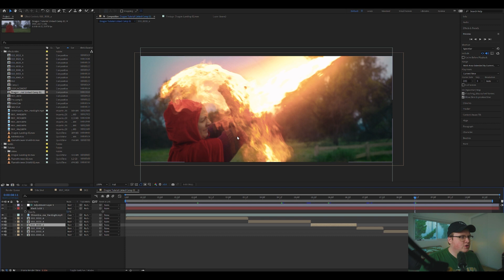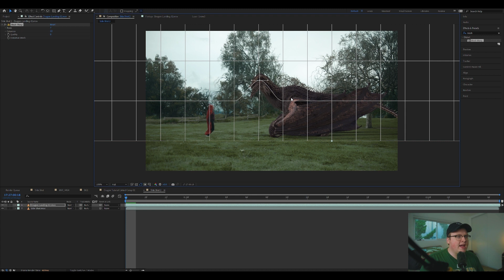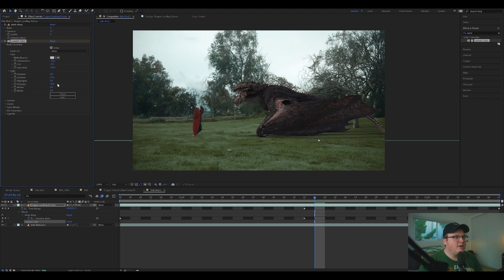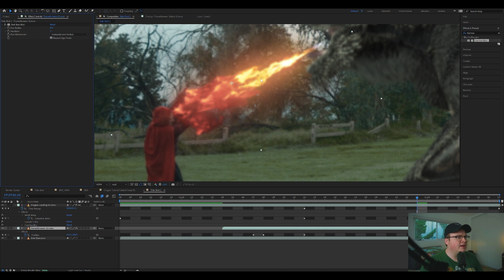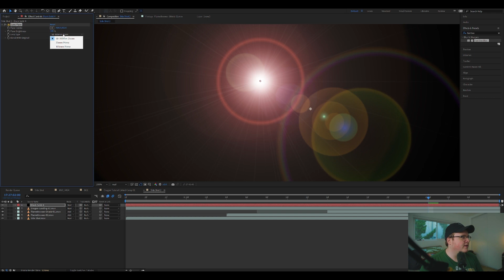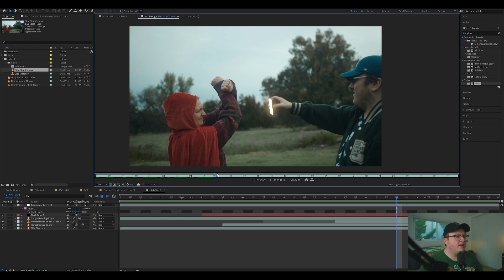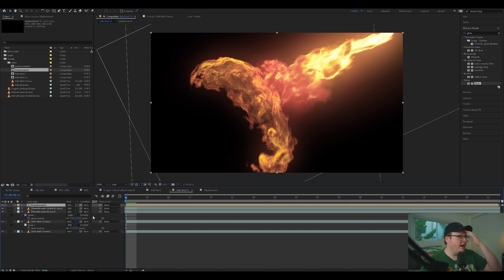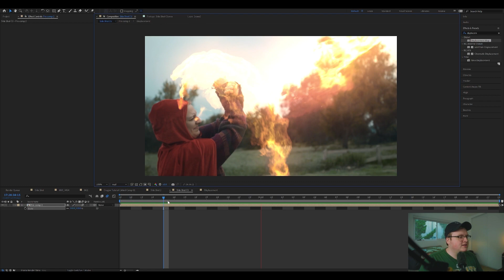How to Create a Dragon Scene in After Effects! (Tutorial)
In this tutorial, we will create an epic Dragon scene in After Effects.

0:00 – Intro
2:05 – Warping the Dragon
6:12 – Color Correction
7:30 – Adding the Fire
10:50 – Adding the Lens flare
13:50 – Second shot
14:30 – Adding the Fire again!
15:30 – Turning up the Heat!
17:47 – Camera Shake
18:35 – Outro